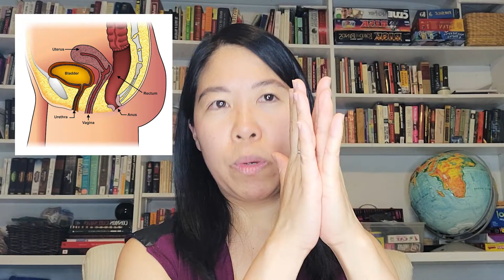Endometriosis MYTHS Debunked!! [With OB/GYN Surgeon]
Endometriosis is a common condition in women. It's chronic, it's painful, and it often gets steadily worse.

Normally, the tissue that lines a woman's uterus, known as the endometrium, is found only in the uterus. But when a woman develops endometriosis, microscopic bits of this tissue escape from the uterus and grow on other organs such as the ovaries, the outer wall of the uterus, the fallopian tubes, the ligaments, or on other organs like rectum and bladder. In rare cases, they can spread outside the abdomen and grow on other organs, such as the lungs.

Just like the endometrium, the escaped tissue responds to the hormones estrogen and progesterone by thickening, and it may bleed every month. But because the escaped tissue is growing in other tissues, the blood it makes cannot escape. This causes irritation to the surrounding tissue, which causes cysts, scars, and the fusing of body tissues. This can eventually bind the reproductive organs together and lead to infertility.

Endometriosis affects 3% to 10% of women of reproductive age, and 25% to 50% of infertile women. It affects about 40% to 80% of women with pelvic pain.
Researchers don't exactly know why or how endometrial tissue reaches other parts of the body.
Also it's unclear how the disease causes infertility.

0:00 MYTHS and misconceptions around endometriosis
1:12 Endometriosis can be prevented
2:20 Menopause can cure endometriosis
3:17 Hysterectomy can cure endometriosis
5:53 Endometriosis is cancer
7:51 I'm too young to have endometriosis
9:31 Pregnancy can cure endometriosis
10:20 Abortion can cause endometriosis
10:29 Douching can cause endometriosis
11:31 Only women get endometriosis!